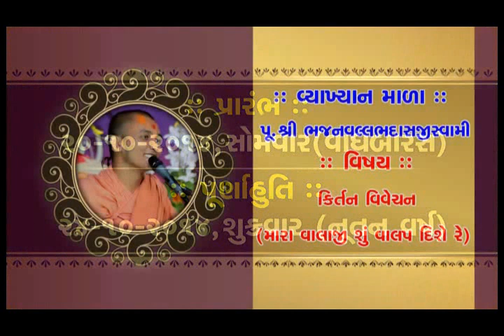Brahmsatra 2014 : Pujya Bhajan Swami Vyakhyan Mala. Day 1. 20/10/14